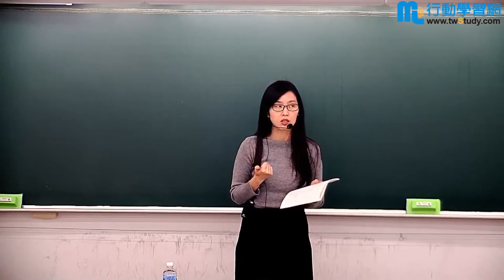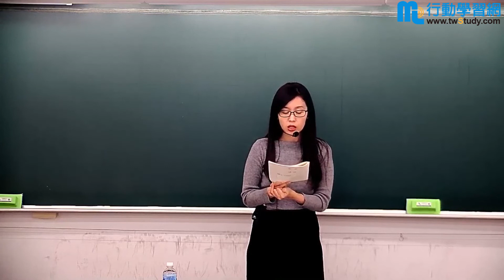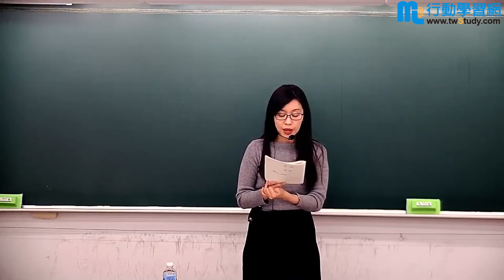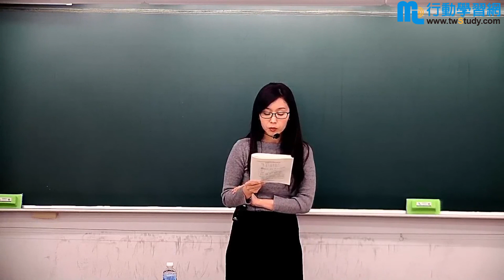兒科- 李明恩《就業課程》【行動學習網】